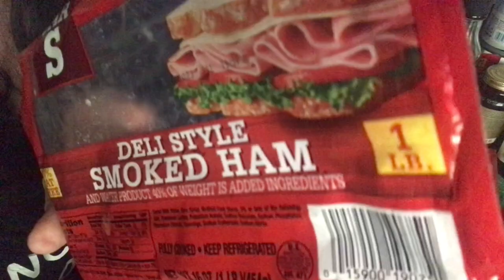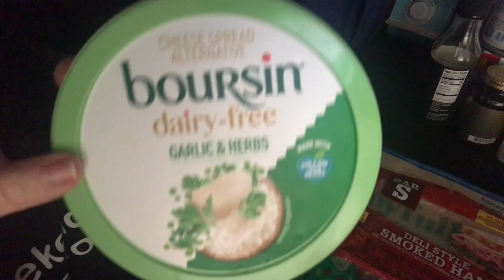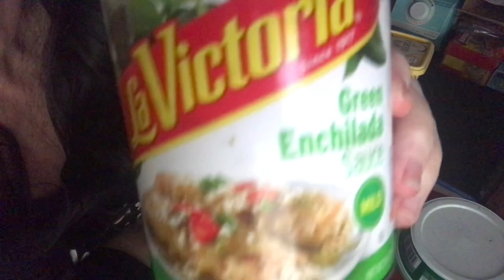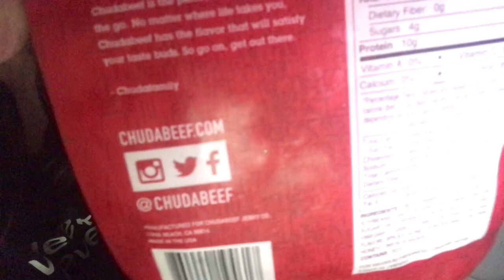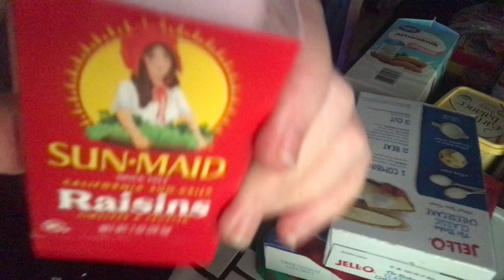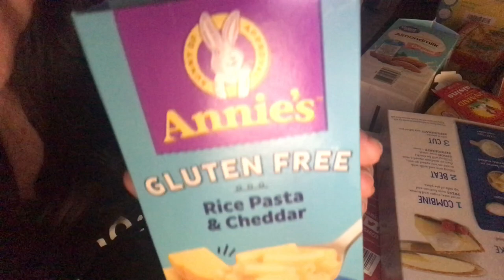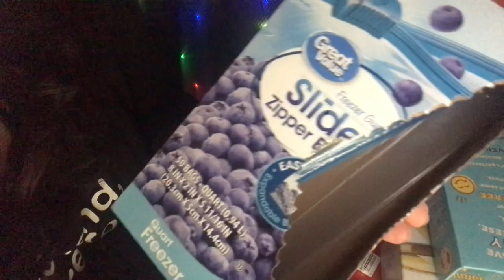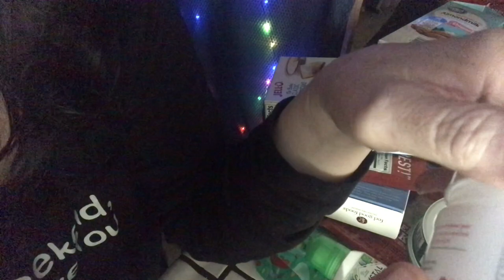Quiet ASMR relaxation Going thru my Empties, mentos chewing gum